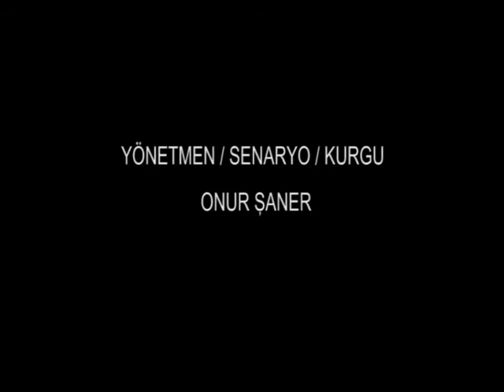SINIR - bir Onur ŞANER kısa filmi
"Tabutu bir tavla, ölümü ise şansın sınırında soldurulmuş bir lale."

Bu proje 30 Kasım 2007'de Isparta'da Atlasjet 4203 Sefer Sayılı Uçuş kazasında hayatını kaybeden Prof. Dr. Engin ARIK anısına yapılmıştır. İsviçre'deki Avrupa Nükleer Araştırma Merkezi (CERN) kuruluşunun ATLAS ve CAST çalışmalarının üyesiydi. Prof. Dr. Engin ARIK Türkiye'de çok önemli rezervleri bulunan toryum madeninin enerji sorununa temiz ve ekonomik bir çözüm olabileceği ve olması gerektiği yönündeki görüşleri ve çalışmalarıyla tanınıyordu. Ve bu konuyla alakalı Türk Hızlandırıcı Merkezi Teknik Tasarımı Ve Test Laboratuvarları projesinde gelinen noktayı değerlendirmek amacıyla daha önce Ankara ve Bolu'da olmak üzere 3 çalıştay yaptılar, projenin 4. çalıştayını yapmaya Isparta'ya gidiyordu ve uçak kazası oldu. Herkesin aklında acaba diye kaldı. Bizde bunu irdelemek istedik. Onunla ölen diğer bilim insanlarını rahmetle yanıyoruz.

"Birincisi, sık sık ve ücretli izinli olarak dışarıdaki bilim merkezlerinde çalışmam ve bu bilimsel alışverişe öğrencilerimi de katmam. İkincisi, Türkiye'mizin seviyesine ve ihtiyaçlarına uygun olmayan üst düzeyde bir araştırma yaparak gençliğe zararlı bir örnek olmam."

Prof. Dr. Feza GÜRSEY